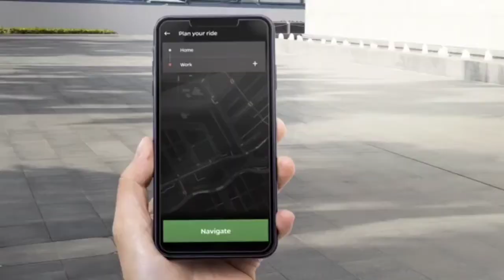Ola E- Scooter Booking starting @499 |Moto Studd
Doston aaj hamm apke liye le Kar aa gaye hain  automobiles world ke latest and greatest news.